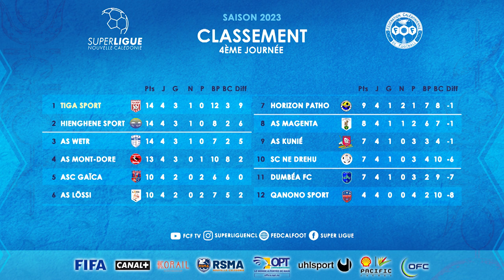Résumé SUPER LIGUE J4 | KUNIE vs WETR (1-2) + LÖSSI vs GAÏCA (0-2)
Résumé SUPER LIGUE J4 | KUNIE vs WETR (1-2) + LÖSSI vs GAÏCA (0-2) | Samedi 1er avril 2023